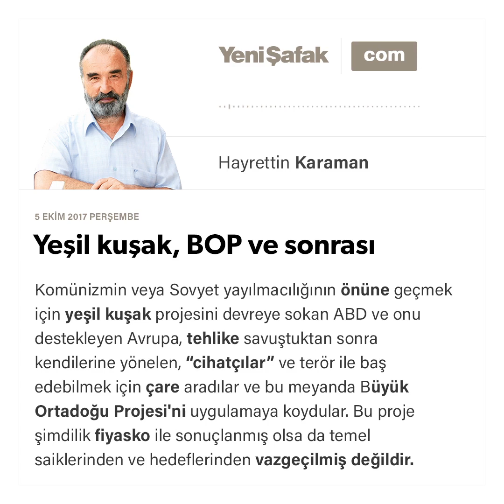Yeşil kuşak, BOP ve sonrası-Hayrettin Karaman-05.10.2017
Komünizmin veya Sovyet yayılmacılığının önüne geçmek için yeşil kuşak projesini devreye sokan ABD ve onu destekleyen Avrupa, tehlike savuştuktan sonra kendilerine yönelen, “cihatçılar” ve terör ile baş edebilmek için çare aradılar ve bu meyanda Büyük Ortadoğu Projesi'ni uygulamaya koydular. Bu proje şimdilik fiyasko ile sonuçlanmış olsa da temel saiklerinden ve hedeflerinden vazgeçilmiş değildir.